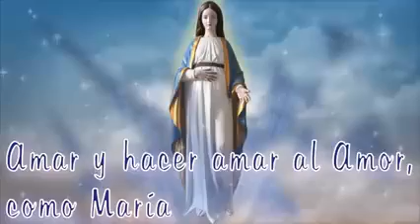CONSAGRACIÓN A JESÚS Y A MARÍA - P. Santiago Martín FM Franciscanos de María (INTRODUCCIÓN)